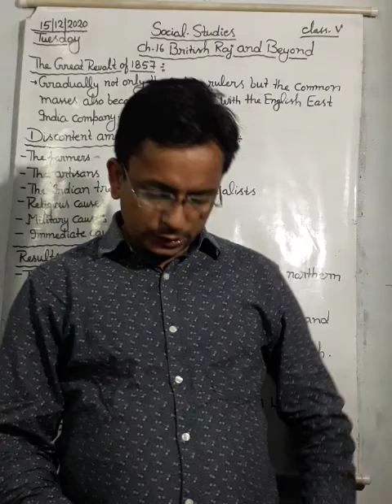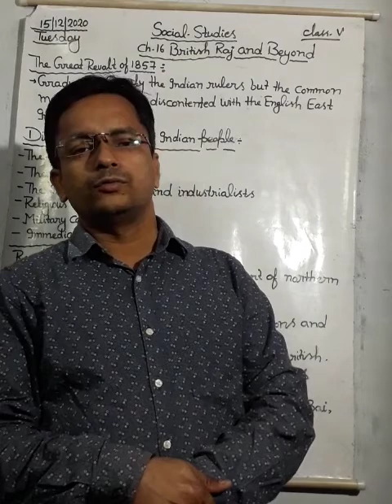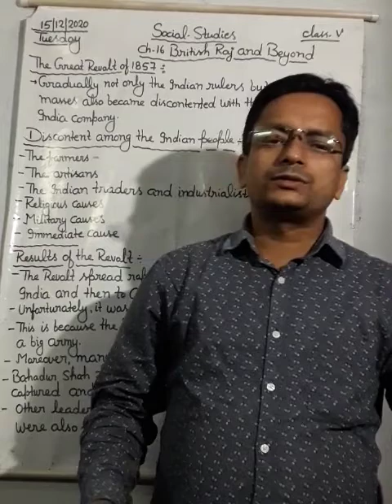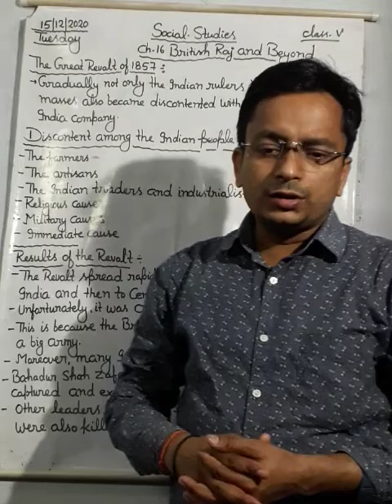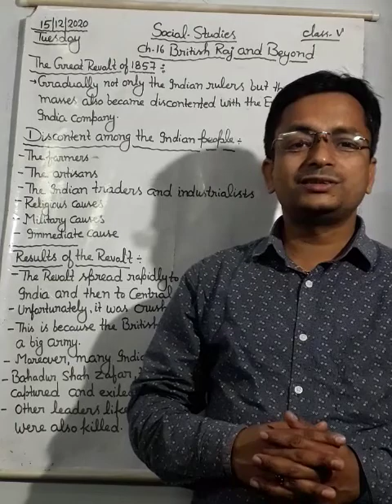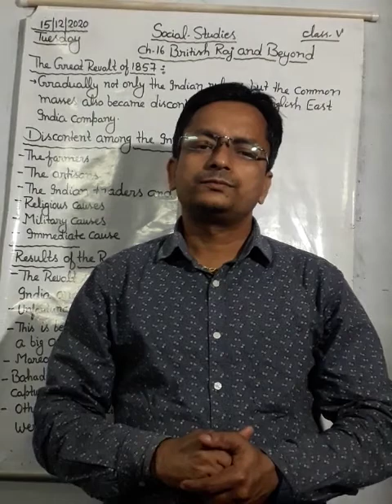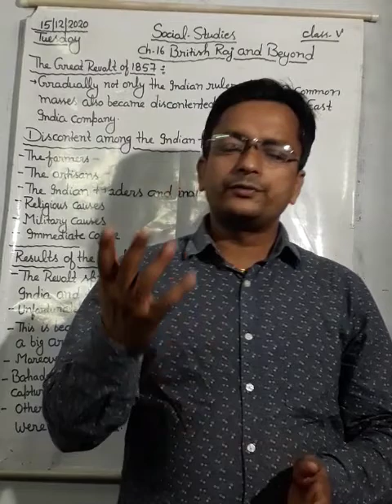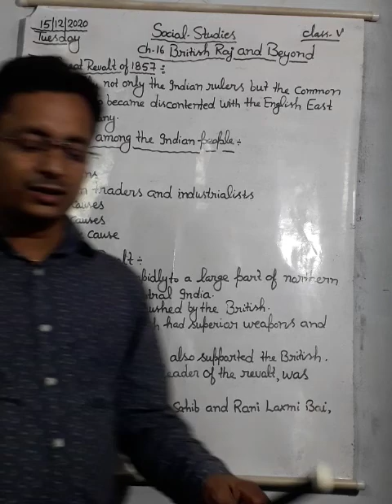Social studies class-v